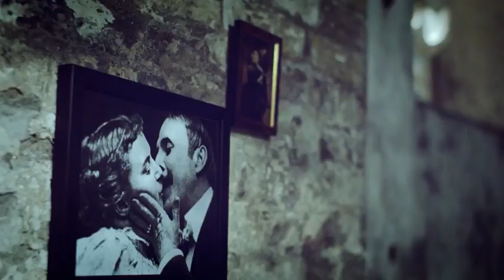Ed Sheeran - Give Me Love Official Music Video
Music video by Ed Sheeran performing Give Me Love.